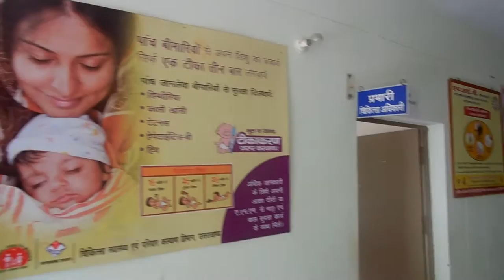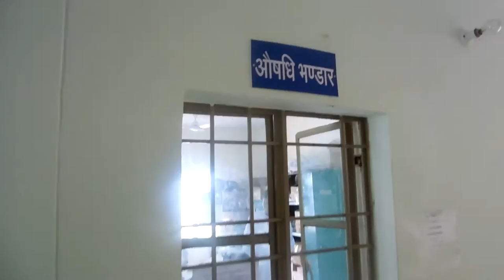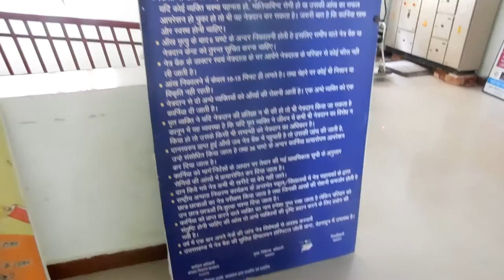Visit to PHC Ukhimath